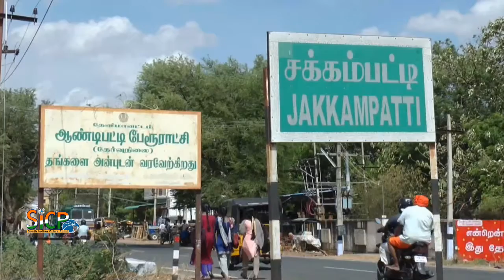Auto glass breaking and theft of the car and tape recorder | Sicp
ஆண்டிப்பட்டி நகரில் அடுத்தடுத்து 2 கார் மற்றும் ஆட்டோ கண்ணாடியை உடைத்து டேப் ரிக்கார்டர் திருட்டு பொதுமக்கள் அச்சம்

தேனி மாவட்டம், ஆண்டிபட்டி அருகே சக்கம்பட்டி சுப்புக்காலனி தெருவில் உள்ள காலிஇடங்களில் அப்பகுதியில் வசிக்கும் மக்கள் தங்களுடைய கார், ஆட்டோ உள்ளிட்ட வாகனங்களை நிறுத்தி வைத்துள்ளனர். இந்நிலையில் நேற்று இரவு சுப்புக்காலனி தெரு பகுதிக்குள் நுழைந்த மர்மநபர்கள் அப்பகுதியில் நிறுத்தப்பட்டு இருந்து 2 கார் மற்றும் ஒரு சரக்கு ஆட்டோவின் ஜன்னல் கண்ணாடிகளை கற்களால் உடைத்து, வாகனத்தின் கதவை திறந்த உள்ள பொருத்தப்பட்டிருந்த டேப் ரிக்கார்டர் மற்றும் ஸ்பீக்கர்களை திருடி சென்றுவிட்டனர். காலையில் தங்கள் வாகனங்களை கண்ட உரிமையாளர்கள் அதிர்ச்சி அடைந்து, ஆண்டிப்பட்டி காவல் நிலையத்தில் தனிதனியாக புகார் கொடுத்துள்ளனர். அந்த புகாரின் பேரில் வழக்குப்பதிவு செய்த ஆண்டிப்பட்டி போலீசார் கார், ஆட்டோவில் திருட்டில் ஈடுபட்ட மர்மநபர்கள் குறித்து அப்பகுதியில் பொருத்தப்பட்டுள்ள சிசிடிவி கேமராக்கள் உதவியுடன் விசாரணை நடத்தி வருகின்றனர். ஒரே தெருவில் அடுத்தடுத்து வாகனங்களில் நடைபெற்ற திருட்டு சம்பவத்தால் அப்பகுதி மக்கள் பெரும் பீதி அடைந்துள்ளனர்.